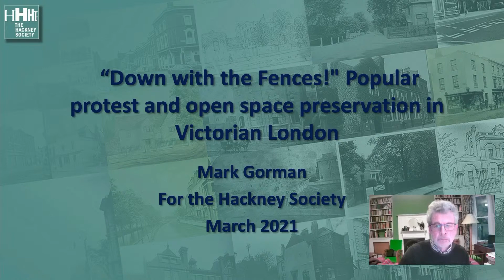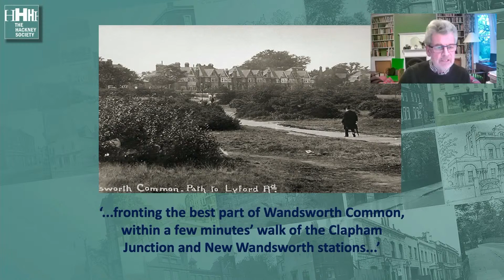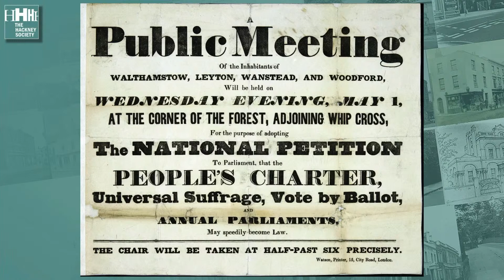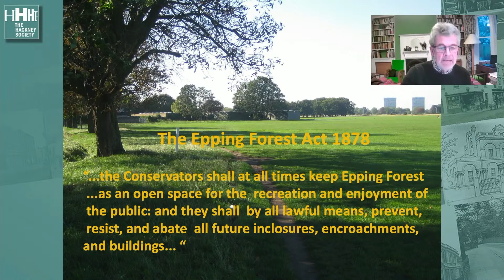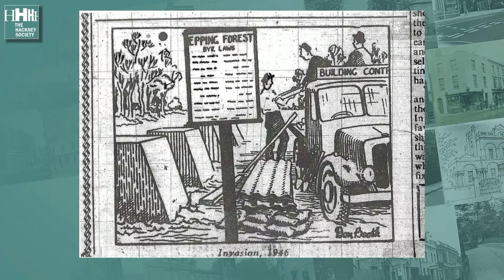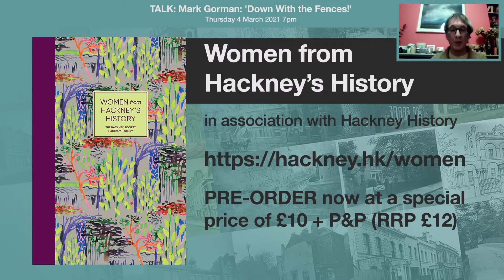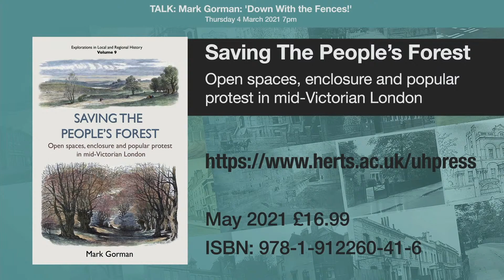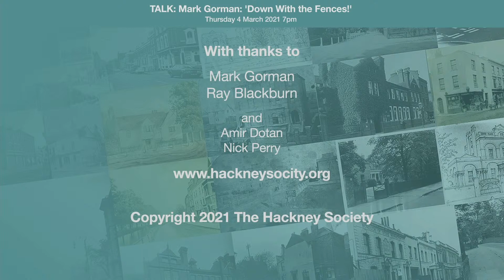TALK: Mark Gorman: 'Down With the Fences!'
The extraordinary growth of London in the Victorian age swallowed up huge areas of green space. Fields, commons and woods – the leisure spaces for ordinary Londoners – were built over at an unprecedented rate. Across east London, much loved and heavily used open spaces like Epping Forest and Hackney Downs were under threat, and local campaigns were started to save 'the people's playgrounds'. The story of these struggles usually concentrates on the actions of middle class 'respectable' campaigners, while the key role played by ordinary Londoners has been forgotten. This is their story.

Mark Gorman lives and works in east London, on the edge of Epping Forest, where he has been able to foster his twin passions for local history and the environment. Living close to Wanstead Flats, his interest in this subject was spurred by his researches into how the space was saved from development by the organised protest of local people.

In 2018 Mark was awarded a PhD for his study of popular protest and open space in Victorian London. This talk is based on his research, which he has since developed as a book, "Saving the People's Forest".

Why not sign up for our event on 25 March 2021: TALK:  Walking in the Footsteps of Women from Hackney's History - a talk by Sue Doe and Lucy Madison to celebrate the launch of our new book of the same name.

Join the free Hackney Society mailing list, Spacelets, to hear about our events

Individual membership of the Hackney Society, the boroughs civic and amenity group, is just £15 per year